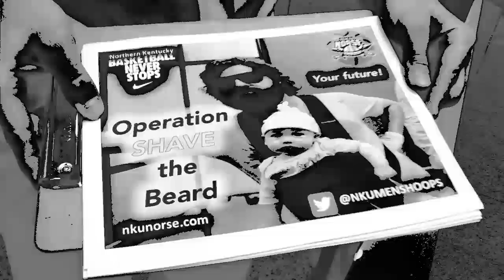NKU Men's Basektball: Save the Beard Part III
Jalen Billups wants to keep his beard for the men's basketball photo day. He worked hard for the signatures on his petition to "Save the Beard" but new developments may derail the campaign.